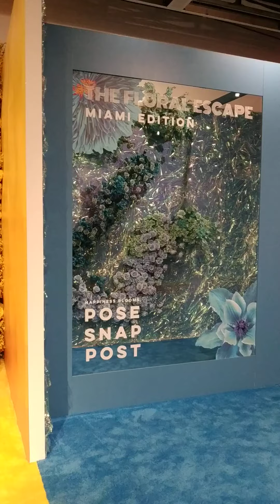Para los amantes de las fotos!#87 Mi Reality Show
Respondo a las preguntas que me quieras dejar en el chat.
Si quieres puedes dejar tus comentarios sugiriendo temas o haciendo tus preguntas.Puedes dejar tus consultas en el chat.

Invitame a un CAFECITO a través de este link si eres de Argentina

Si quieres donar al canal para apoyar nuestro trabajo lo puedes hacer a través de Paypal